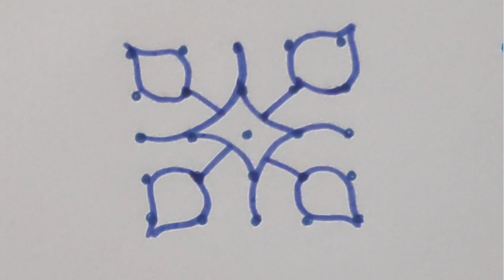5 dots rangoli || small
Festival kolam
Simple rangoli for beginnersBoya by-WM4 PRO-K2 Dual-Channel Digital Wireless Microphone